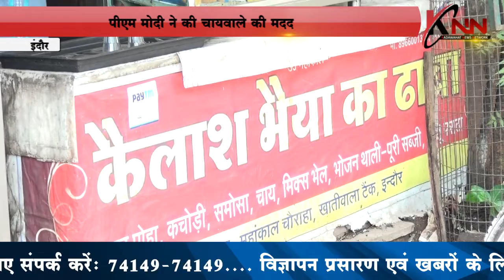पीएम मोदी ने की चायवाले की मदद KNN News Knn News